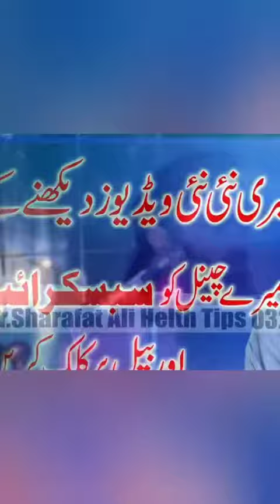1 September 2021